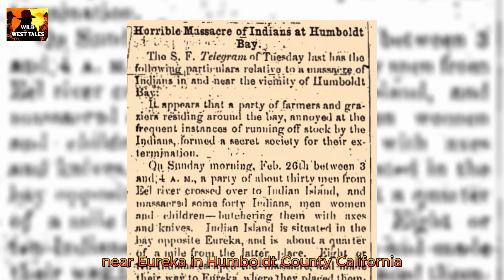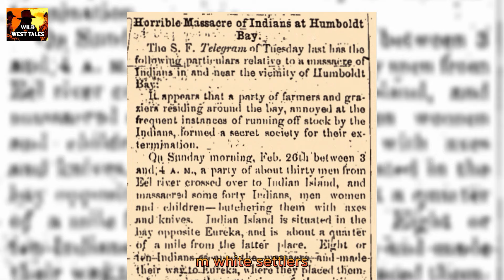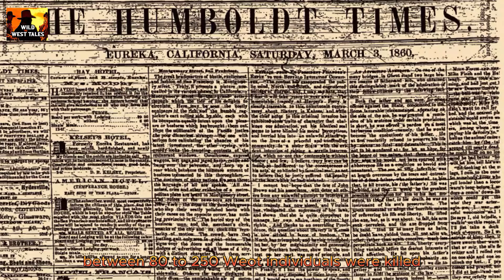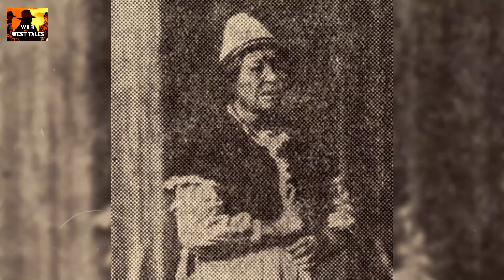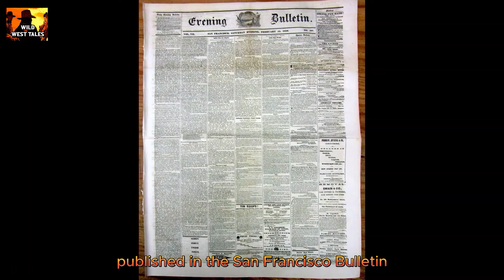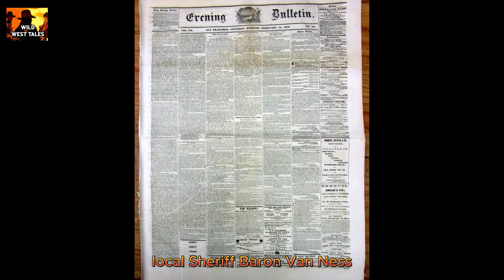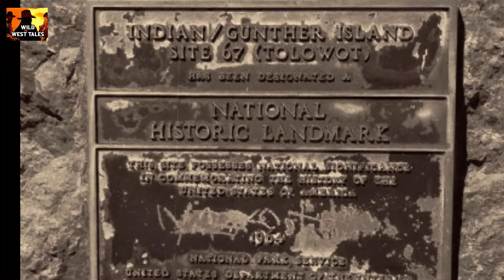Wiyots Massacre 1860 - White Settlers Wiped California Tribe